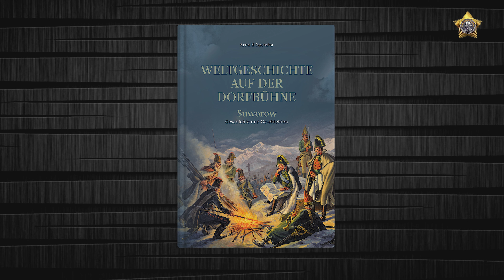Как Россия помогла Швейцарии восстановить независимость 1798-1815 гг.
Доклад Dr. Юрга Штюсси-Лаутербурга военного историка о том как Россия помогла Швейцарии восстановить независимость, окончательно закрепленную Парижским договором 1815 года.
Доклад называется "Что посеет человек, то и пожнет. Мария Фёдоровна, Павел I, А. Суворов, Александр I и их значение для истории Швейцарии с 1798 по 1815 гг."

Выступление состоялось в рамках научной конференции «Суворовское биеннале» в 2021 году, в стенах государственного мемориального музея А.В. Суворова.

Dr. Юрг Штюсси-Лаутербург (Jürg Fred Stüssi-Lauterburg) военный историк и политический деятель Швейцарии, получил докторскую степень в Цюрихском университете, больше 30 лет возглавлял федеральную военную библиотеку и библиотеку на Гизанплац; написал серию работ по швейцарской военной истории.

00:00 - Четыре исторические фигуры, важные для Швейцарии
01:28 - Что посеет человек, то и пожнет
01:43 - История Швейцарии
03:33 - Французское вторжение в Швейцарию
04:48 - Планы Австрии и России
05:22 - Иоганн Каспар Лафатер
06:19 - Действия Франции в Швейцарии
07:20 - Реакция России на действия Франции
08:04 - Павел I и Александр Суворов
09:05 - Противоречия внутри коалиции
10:15 - Суворов - часть исторической культуры Швейцарии
10:28 - Интерес к прибытию Суворова в Линдау.
11:06 - Результаты военных действий и дипломатии
12:23 - Результат достижений Александра I
13:07 - Память о помощи русских
13:49 - Книга Weltgeschichte in Alpenland